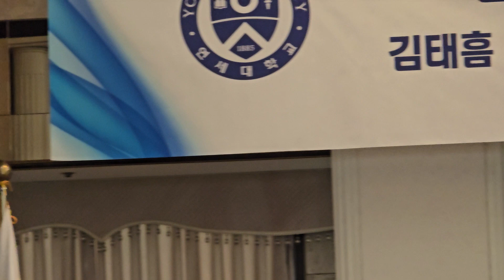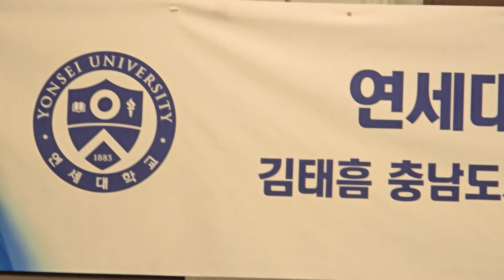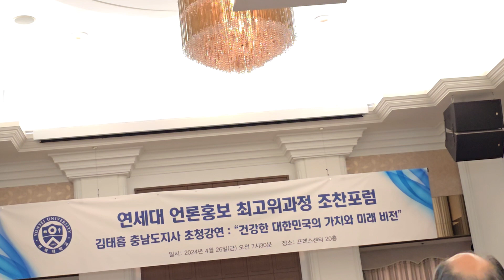김태흠,충청남도지사,정치현안, 건강한 대한민국의 가치와 미래비전, 연세대언론홍보최고위과정, 조찬강의